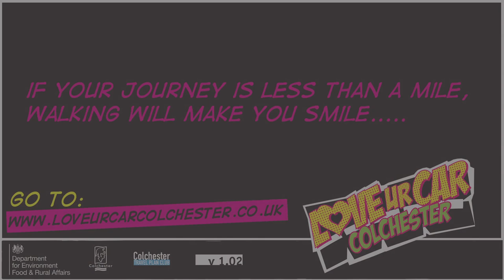Colchester Flash Mob - Loveurcarcolchester 25th May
Loverurcarcolchester flash mobbed Culver Square on Sat 25th of May to get people out of their cars and walking for short journeys.

If your journey is less than a mile, walking will make you smile.  Give it a go!

Thanks to all that took part and everyone in Culver Square for letting us mob them!

Music and Lyrics by Amelia Campling

In association with DEFRA, Colchester Borough Council, Colchester Travel Plan Club and V102.